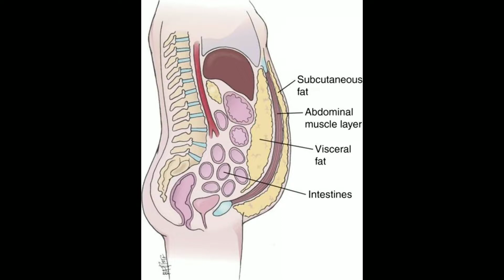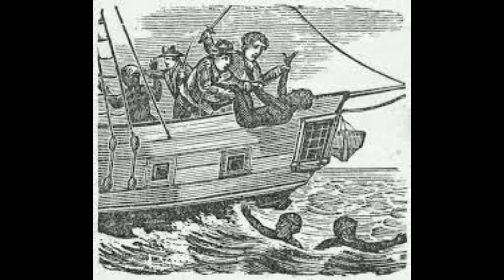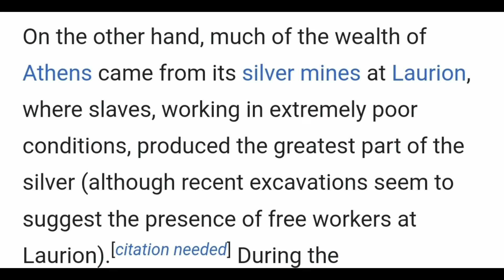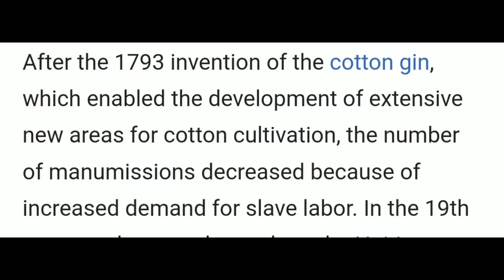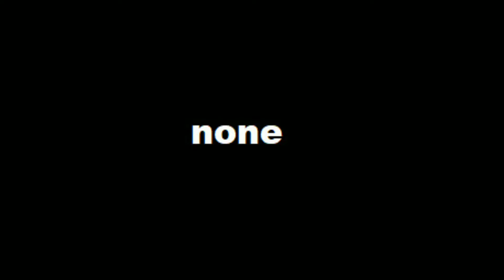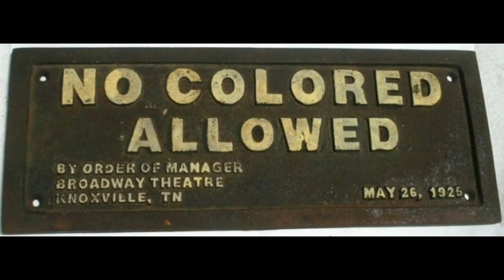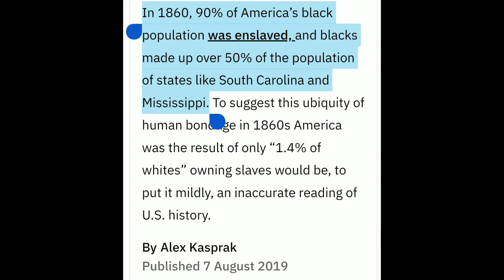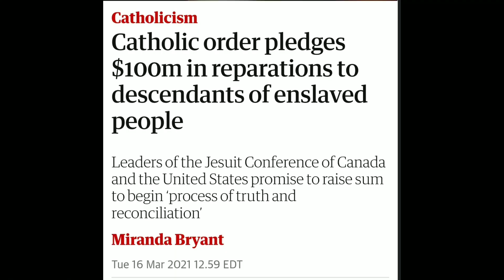Is It Time To Get Over Slavery?